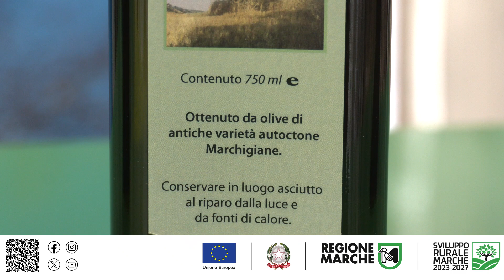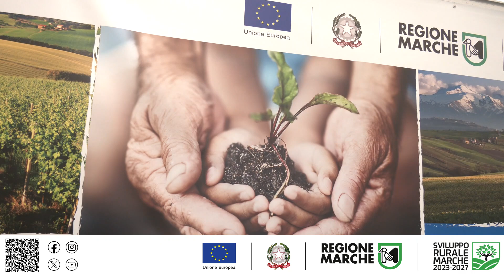Marco Pazzi, Matteo Pazzi e Daniele Pazzi - Società Agricola La Spiga